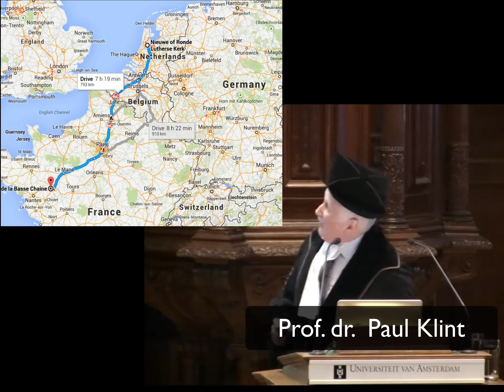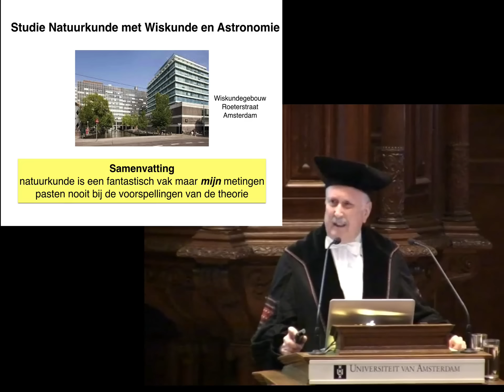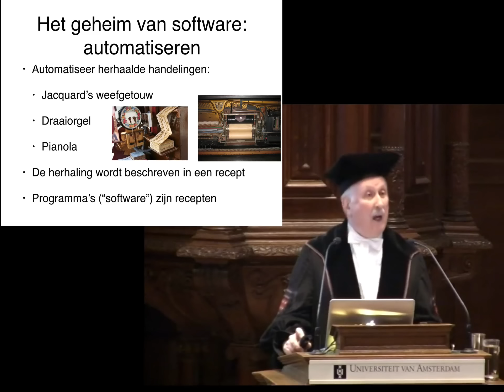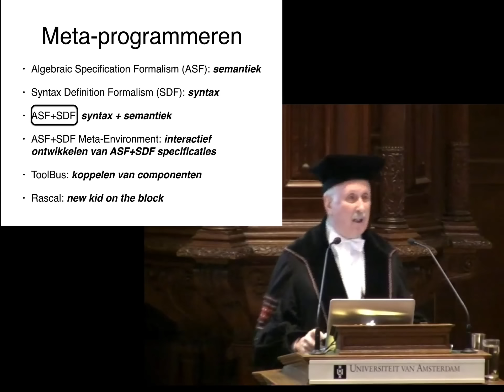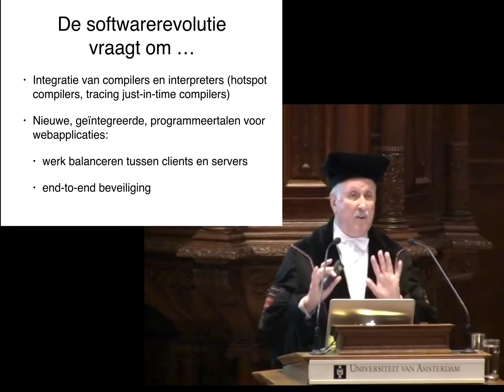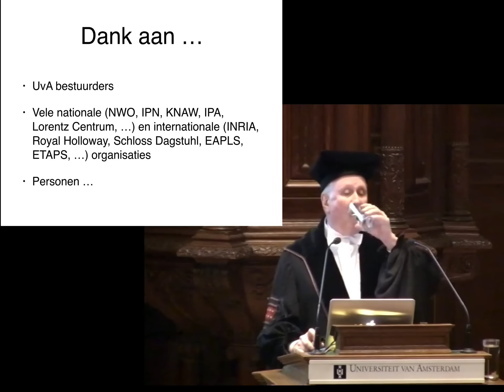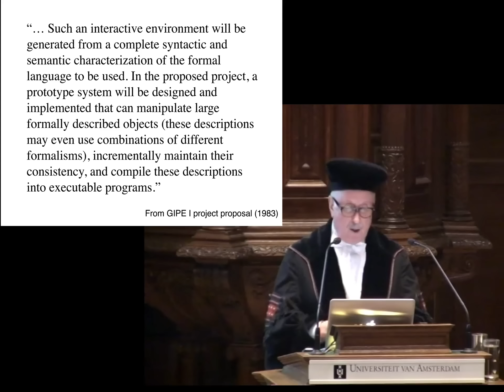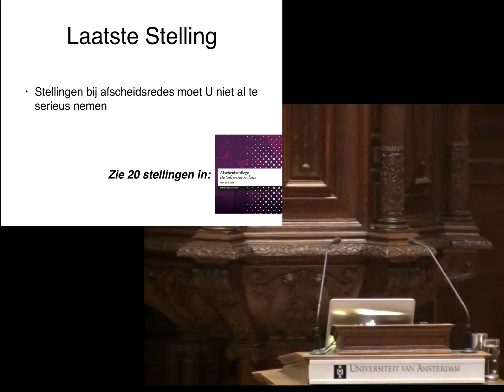Valedictory Lecture Paul Klint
Recording of Paul Klint's valedictory lecture (in Dutch) on January 22, 2014. After introductions by Jan Bergstra and Arie van Deursen, the actual lecture starts at 00:14:20. Awesome collapsing bridge at 00:16:17, high voltage sparks at 00:21:10 and an amazing visualization of 33 dissertations at 00:55:30 (with Ry Cooder playing in the background).